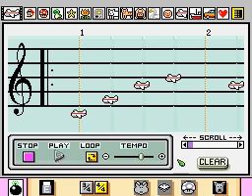Mario Paint - Moon Stage (Panel de Pon/Tetris Attack)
This one was actually really easy to make. The only trouble was transposing it, as there's 3 different keys used in the whole song. If you're wondering why it's so high-pitched, that's why.